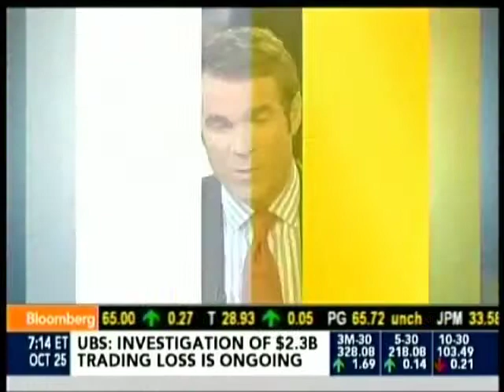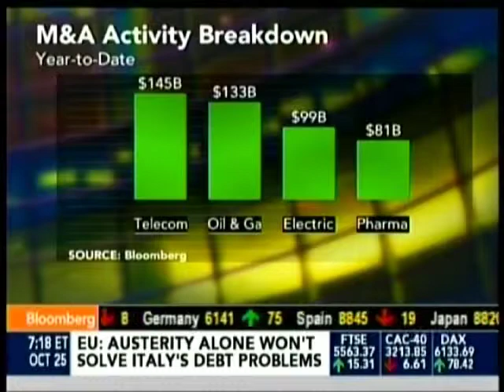Peter J Solomon on bloomberg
Peter J. Solomon - Cable Market